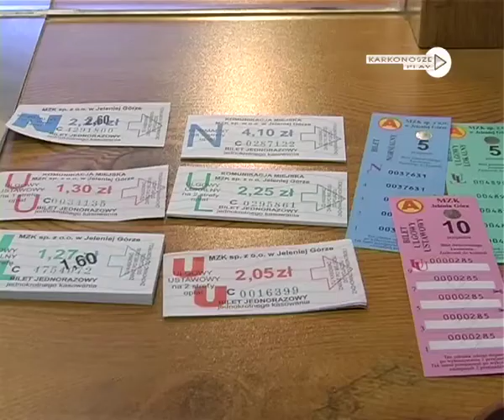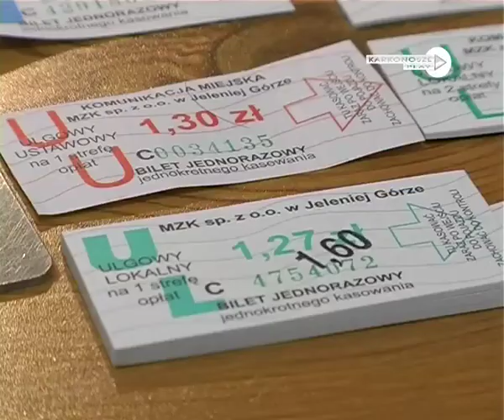Dziennik 22.11.12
W dzisiejszym Dzienniku m.in.:

TUNEL NA FINISZU

18 milionów złotych pochłonie budowa tunelu pod Stokiem "Kolorowa" w Karpaczu. Pojedziemy nim jeszcze w tym roku. Dzięki tej inwestycji ul. Konstytucji 3 Maja zostanie wyłączona z ruchu kołowego

DROŻSZE BILETY MZK

Od stycznia jeleniogórzan czeka podwyżka cen biletów MZK. O jej ostatecznej wielkości zadecydują miejscy Radni, konsultowane jst, czy obejmie wszystkie proponowane przez przewoźnika rodzaje biletów